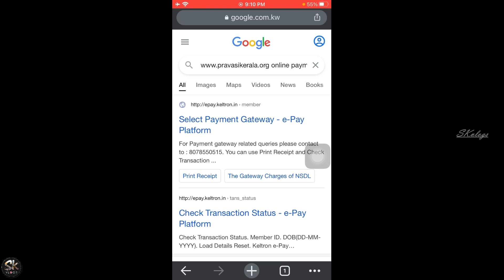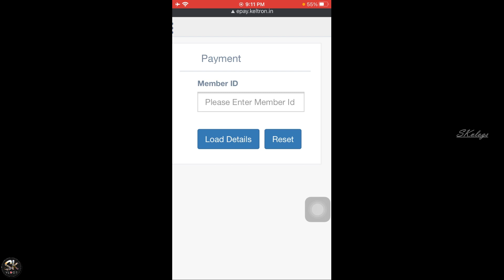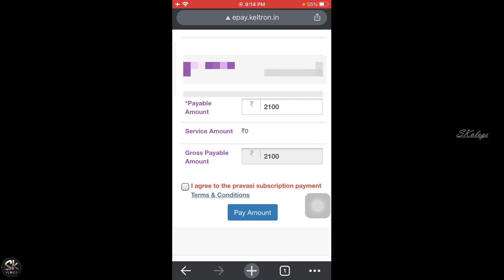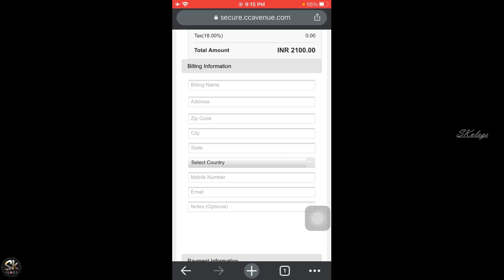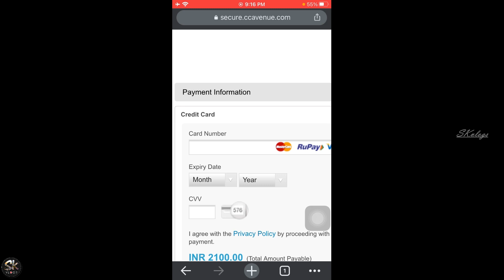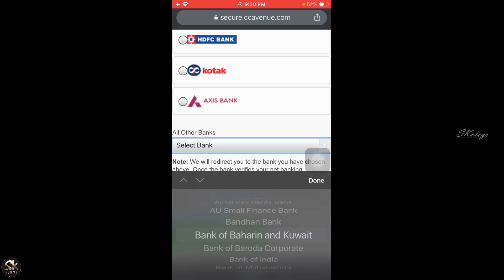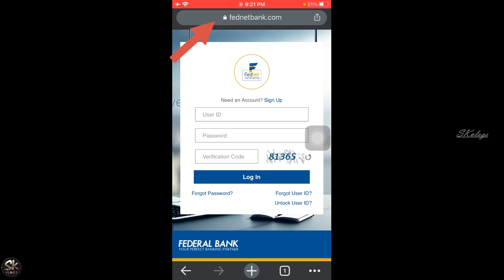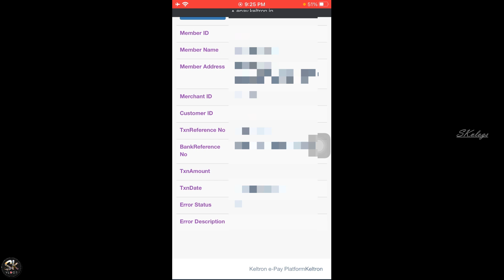Pravasi Pension Scheme || Online Payment || New Updates || Pravasi Welfare Fund Payment New Updates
ഇനിമുതൽ (october -2021)ഈ വിഡിയോയിൽ പറഞ്ഞിരിക്കുന്ന പോലെ പണം അയക്കാൻ പറ്റില്ല പുതിയ അപ്ഡേറ്റ് വന്നു ഇനി പണം അയക്കണമെങ്കിൽ പാസ്സ്‌വേർഡ് ക്രീയെറ്റ്‌ ചെയ്യണം വിശദമായ വീഡിയോ കാണാൻ ലിങ്ക് ക്ലിക്ക് ചെയ്യൂ